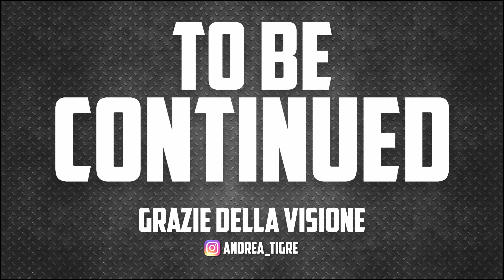FINALMENTE SI TORNA IN PALESTRA 🔥🔥 | ALLENAMENTO ASSURDO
➤ OFFERTE AMAZON CROSSFIT
Pistola Massaggiante
Pistola Massaggiante Economica
Tape 12 Rotoli
Magnesite Liquida
Kit Foam Roller